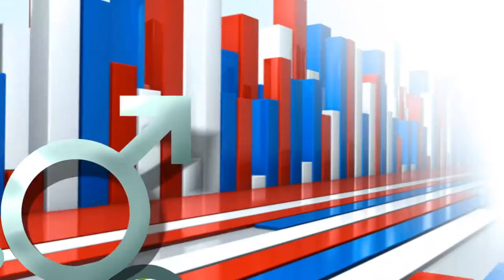Drag And Drop Indian Wedding 3D-fx Volume_07 3D-FX_01| EDIUS 9 | EDIUS X New 2021 (VellMedia​)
Drag And Drop Indian Wedding 3D-fx New 2021

👦Boy👦  👧Girl👧 💑Couple💑 Clips Changing Software

Volume_06
Part_3D-FX_03

EDIUS 7
EDIUS 8
EDIUS 9
EDIUS X
VellMedia